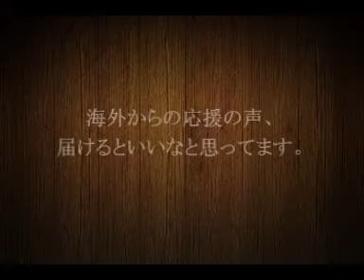【祈り】People of The World（海外からの応援）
ほんの少しでもできることがあったらと思って、皆で一緒に作ってみました。海外からの応援の声、届けるといいなと思ってます。We are the world.Pray for you,Japan.
©J-Friends People Of The World（1999年1月13日）